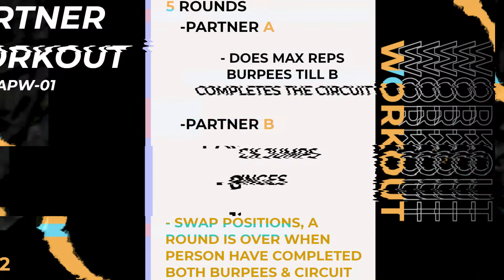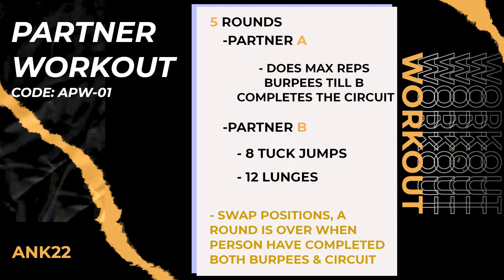Grab Your Friends For This Workout | Partner Workout | Ank Work Logs [AWL #2]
Sup, This workout is my own creation, give it a try, The workout description is given below, hope that you enjoy the video. Like 👍🏻 & Comment 💬

5 rounds for time of:
- Partner A does max reps burpees
- While Partner B does:
     - 8 tuck jumps
     - 6 dumbbell front rack lunges (each side)
Then swap positions, so Partner B does their max effort and Partner A works on the measured piece.